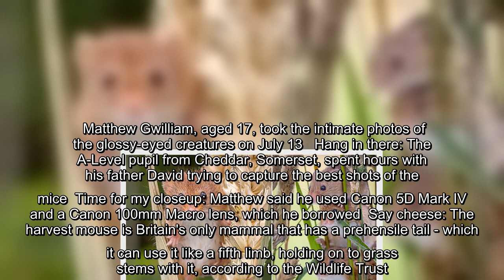✅ Say cheese! Amateur photographer, 17, snaps pictures of harvest mice